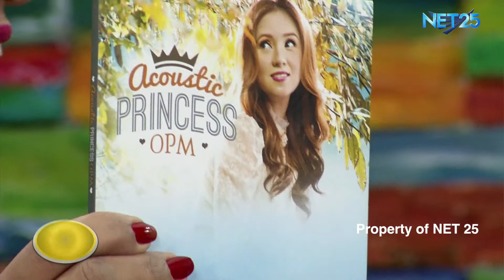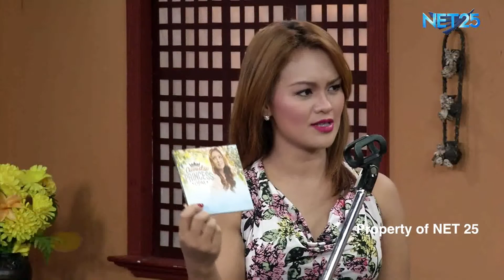PRINCESS VELASCO NET25 PAMBANSANG ALMUSAL Guesting Part 2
The best-selling solo acoustic-pop artist is back with a new album! Princess Velasco, of “Addicted To Acoustic” and “ASAP Sessionista” fame is back as she goes all-OPM for her sixth and latest album under Vicor Music.